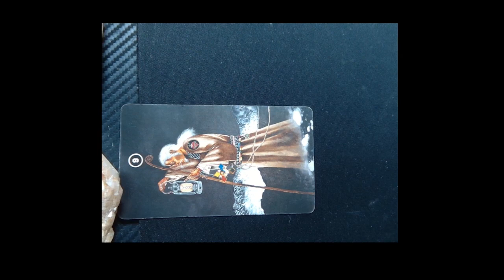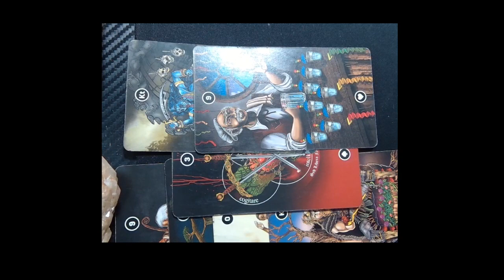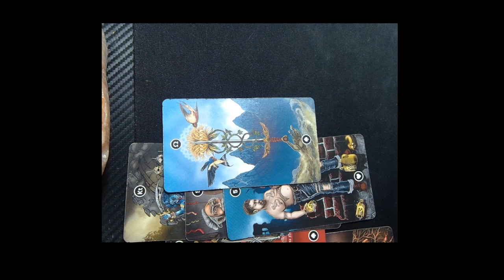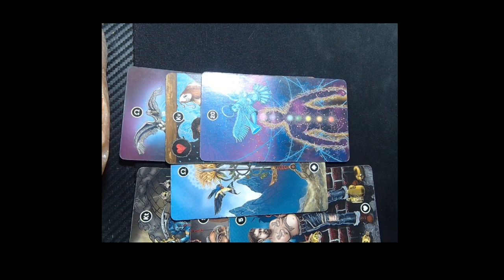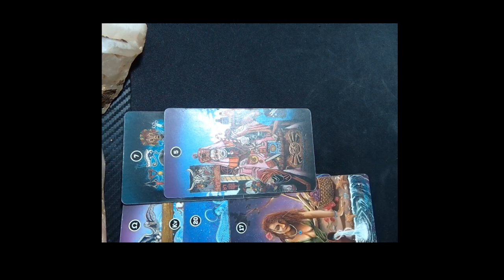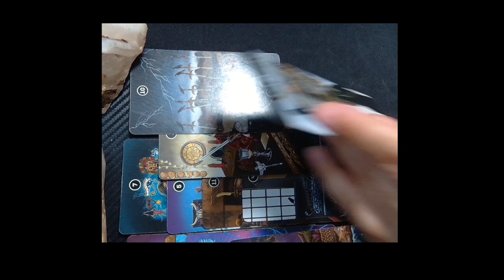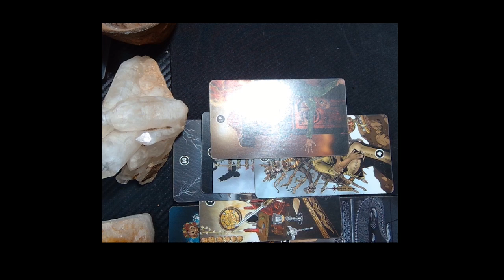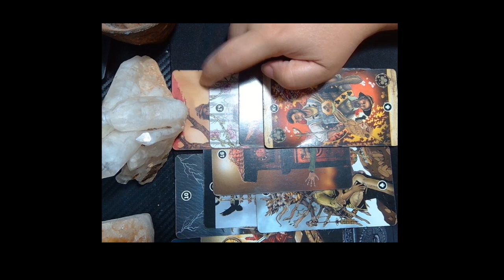ARIES AUGUST 2023 MONTHLY HOROSCOPES BY MARIE MOORE